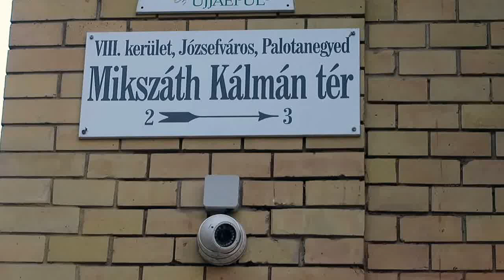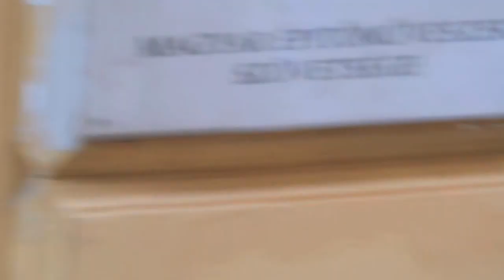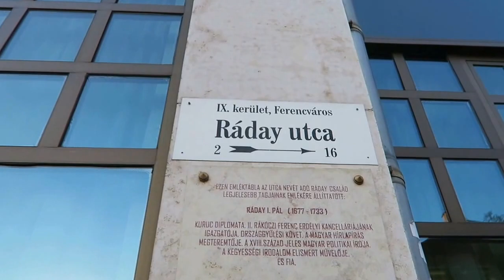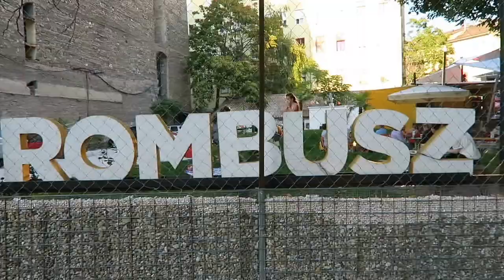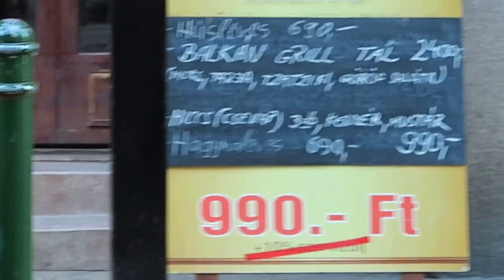RESTAURANT-STREETS BUDAPEST: RADAY YTCA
LØBEHJU LTUR I RESTAURANTGADEN RADAY UTCA